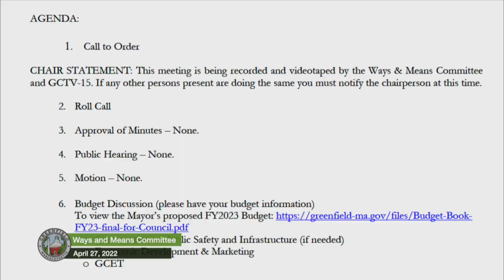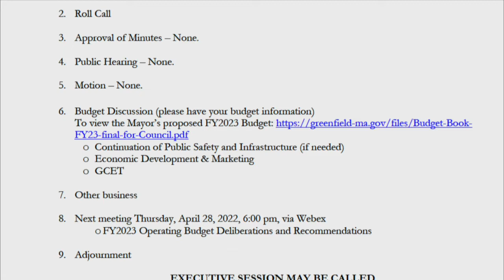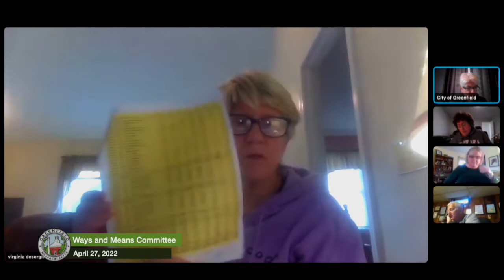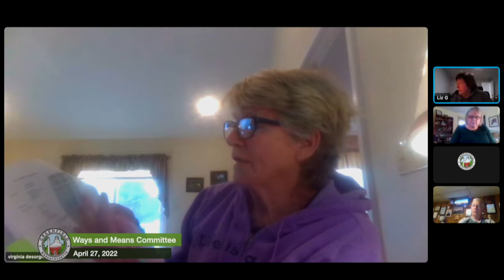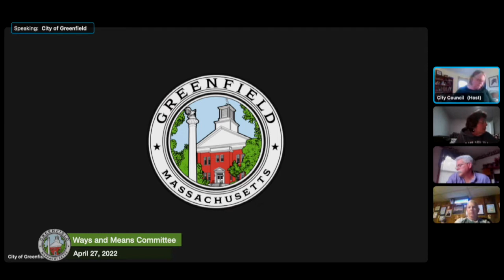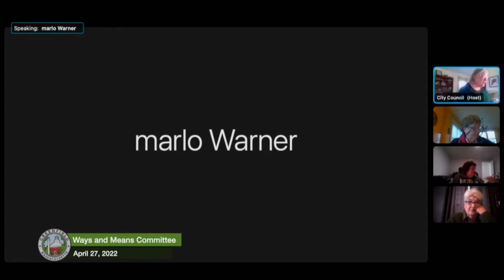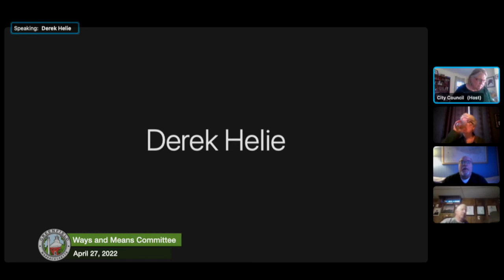Greenfield Ways and Means Committee Meeting April 27, 2022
A teleconferenced meeting